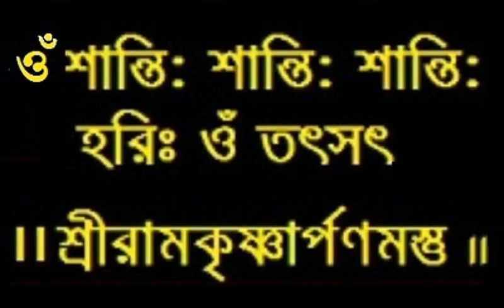Ramakrishna Bhagabatam 184 I Baranagar Ramakrishna Mission Devotees